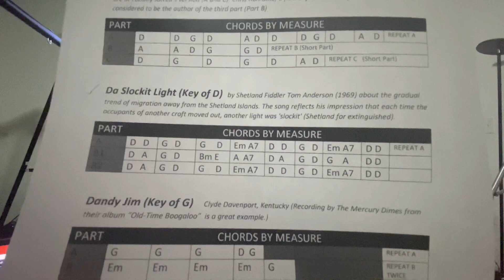Da slockett light fiddle tune on mandolin